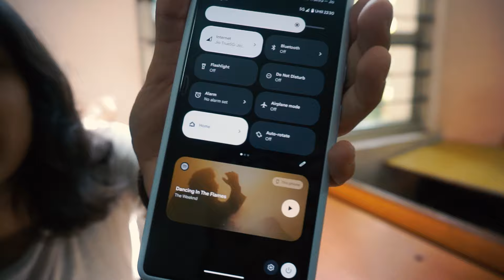Random Day at College 😶‍🌫️🫠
Here is my College Vlog part #1 coz the prev one performed better than my expectations. Tell me what you wanna knw, what you wanna see.
My Tech Channel:    / @tech4ubiswaskumar
Products I Use:
Canon EOS 1500D (1200D is mine)
Mic Boya M1